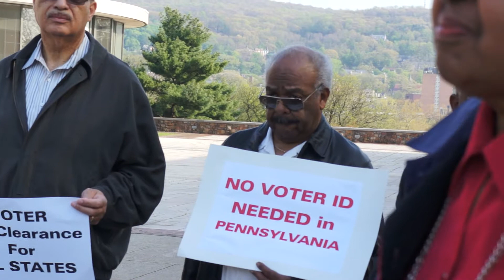Voter ID Law Stephanie Hnatiw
Just as the Allentown and Bethlehem NAACP's were ready to hold a press conference about the Voter ID Law Gov. Corbett announced he will not appeal the court ruling that struck down the commonwealth's voter identification law, though he still supports the idea of the law.
"A photo identification requirement is a sensible and reasonable measure for the commonwealth to reassure the public that everyone who votes is registered and eligible to cast a ballot," Corbett said. The law, which required a photo ID to vote in the commonwealth, was signed into law by Corbett in 2012 but was never enforced. It was struck down by a state judge in January.

The Press Conference went on as scheduled, headed by Bethlehem NAACP President, Esther M. Lee and followed by comments from the Allentown NAACP President,  Dan Bosket, Northampton County Democratic Chair, Walt Garvin, Nancy Tate, LEPOCO, and Stephanie Hnatiw, Executive Director, YWCA Bethlehem.

The press conference was held at Payrow Plaza, City Hall Bethlehem, PA at 5:30pm